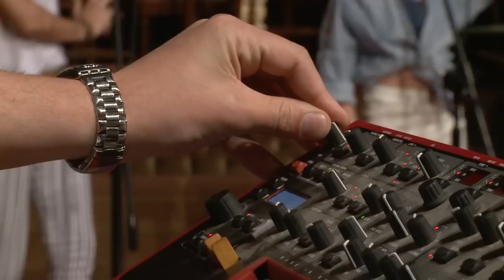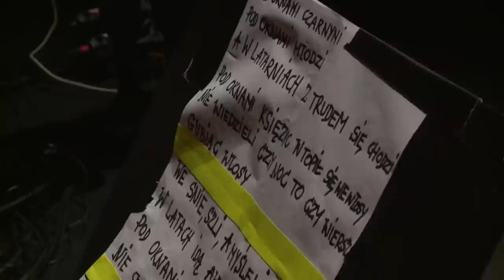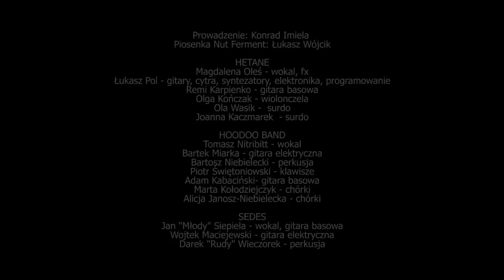NUT FERMENT (ODCINEK 8.)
W ósmym odcinku cyklu Nut Ferment wystąpiły zespoły Hetane, HooDoo Band oraz Sedes. Talk-show rozpoczął się od piosenki tytułowej w wykonaniu Łukasza Wójcika, aktora Teatru Muzycznego Capitol. Później scena należała do prowadzącego spotkanie Konrada Imieli oraz artystów. Zaśpiewali po dwie swoje piosenki i po jednym coverze kolejnego wykonawcy - HETANE w dwóch swoich piosenkach i jednym coverze HOODOO BAND, HOODOO BAND w dwóch swoich piosenkach i jednym coverze SEDES, SEDES w dwóch swoich piosenkach i jednym coverze HETANE.

Zarejestrowano na Scenie Ciśnień Teatru Muzycznego Capitol.

OBSADA:

Prowadzenie: Konrad Imiela
Piosenka Nut Ferment: Łukasz Wójcik

HETANE
Magdalena Oleś - wokal, fx
Łukasz Pol - gitary, cytra, syntezatory, elektronika, programowanie
Remi Karpienko - gitara basowa
Olga Kończak - wiolonczela
Ola Wasik - kotły
Joanna Kaczmarek - kotły

HOODOO BAND
Tomasz Nitribitt - wokal
Bartek Miarka - gitara elektryczna
Bartosz Niebielecki - perkusja
Piotr Świętoniowski - klawisze
Sebastian Ragiel - gitara basowa
Marta Kołodziejczyk - chórki
Alicja Janosz-Niebielecka - chórki

SEDES
Jan "Młody" Siepiela - wokal, gitara basowa
Wojtek Maciejewski - gitara elektryczna
Darek "Rudy" Wieczorek - perkusja

REALIZACJA ODCINKA:
Scenariusz, reżyseria: KONRAD IMIELA
Produkcja: TOMEK LEKTARSKI
Dobór artystów: KONRAD IMIELA, TOMEK LEKTARSKI, RAFAŁ ZIELIŃSKI
Konsultacja scenograficzno-kostiumowa: MATEUSZ STĘPNIAK
Realizacja dźwięku: KRZYSZTOF BOROWICZ, BARTŁOMIEJ GÓRA
Światło: NORBERT HAMPEL, PIOTR BARTOS, PRZEMYSŁAW KOBEL, MICHAŁ MIAZGA

reżyseria: Konrad Imiela, Bartek Bartos,
realizator wizji: Bartek Bartos, Piotr Bartos
operatorzy kamer: Piotr Bartos, Jarek Siedlecki, Adrian Janisio
montaż: Piotr Bartos, Adrian Janisio
technika telewizyjna: Adrian Janisio, Michał Macewicz, Artur Bęben
mix dźwięku: Krzysztof Borowicz

Piosenka tytułowa "Nut Ferment"
sł. Konrad Imiela,
muz. Tomasz Leszczyński

WYKONANE UTWORY

ŁUKASZ WÓJCIK
1. Nut Ferment - Słowa: Konrad Imiela, Muzyka i prawykonanie: Tomasz Leszczyński

HETANE
1. Spy - Słowa: Magdalena Oleś Muzyka: Hetane
2. Nienawidzimy - Słowa: Stanisław Wyspiański Muzyka: Janusz Malinowski, Radosław Spanier, Łukasz Pol-Jelonek, Remigiusz Karpienko, Magda Oleś-Pol.
3. [COVER HOODOO BAND] - I Can’t Stand It - Słowa: Tomasz Nitribitt, Muzyka: Bartosz Niebielecki

HOODOO BAND
1. Green Eyed Monster - Słowa: Tomasz Nitribitt, Muzyka: Bartosz Niebielecki
2. Wolny Blues - Słowa: Tomasz Nitribitt Muzyka: Bartosz Niebielecki
3. [COVER SEDES] - Impas - Jan Siepiela, Muzyka: Jan Siepiela

SEDES
1. Nie Dotykajcie Mnie - Słowa: Jan Siepiela Muzyka: Jan Siepiela
2. Ślimak - Słowa: Jan Siepiela Muzyka: Jan Siepiela
3. [COVER HETANE] - Czarne Okna - Słowa: Tadeusz Gajcy, Muzyka: Janusz Malinowski, Radosław Spanier, Łukasz Pol-Jelonek, Remigiusz Karpienko, Magda Oleś-Pol.